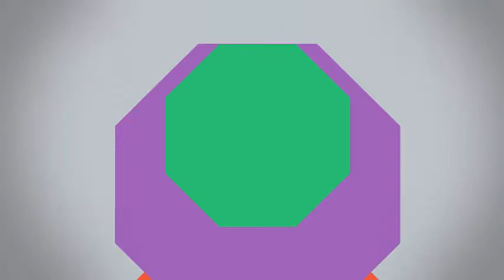CSK Qualify for Final of IPL 2018, Chennai beat Hyderabad in Qualifier Match 1 | Du Plessis 67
CSK Qualify for Final of IPL 2018, Chennai beat Hyderabad to reach the finals

IPL Qualifier 1 Highlights, SRH vs CSK: Du Plessis Shines As CSK Beat SRH To Enter Tournament Final

Qualifier 1, Indian Premier League at Mumbai, May 22 2018

Match Result:
Chennai Super Kings won by 2 wickets with 5 balls remaining
Sunrisers Hyderabad : 139/7, 20 Overs
Chennai Super Kings: 140/8, 19.1 Overs

Faf Du Plessis was the star from CSK who batted superbly and scored 67 runs in just 42 balls with 5 fours and 4 massive sixes.

Earlier Hyderabad bowlers bowled really well, Specially Sidharth Kaul when he picks up 2 wickets in 2 balls. He took wickets of Ambayiti Rayudu and Suresh Raina bowled.

Rashid Khan was again star from SRH when he bowled Mahender Singh Dhoni and DJ Bravo's wickets.

CSK Under Captaincy of MS Dhoni reached 7th time in IPL Final, Now CSK is ready to win another Final in 2018. If you Love Cricket then Subscribe to our Channel "Cricket News Daily" for Cricket Videos, Top Cricket Records, Latest Cricket News, Cricket Records by Indian Players, Cricket Facts, Team Squad, Biography of Cricket Players, ICC Cricket World Cup, Asia Cup, IPL T20 and many more cricket updates on this channel.